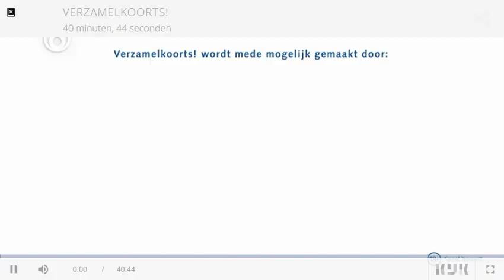Seizoen 2 Aflevering 1 Verzamelkoorts! SBS6